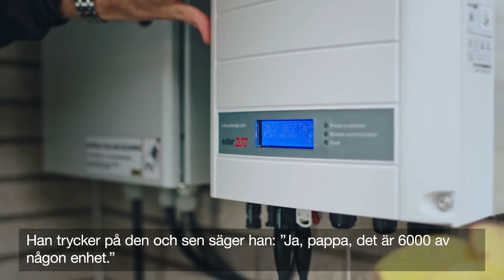Från intresse till solceller på taket, hur går det till? | Energimyndigheten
Här får du träffa Elias och hans familj som har valt att installera solceller på sin villa. Han berättar om hur de upplevede processen, från en tanke till elproducerande solceller på taket.